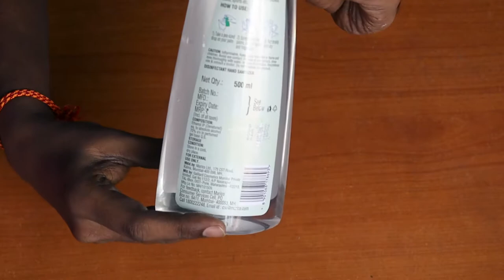Unboxing Mediker Hand Sanitizer | Mediker Hand Sanitizer Review and Benefits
Flipkart officially selling the Mediker Hand Sanitizer. It come with three different size 90 ml, 200 ml and 500 ml.

In this video unboxing Mediker Hand Sanitizer.